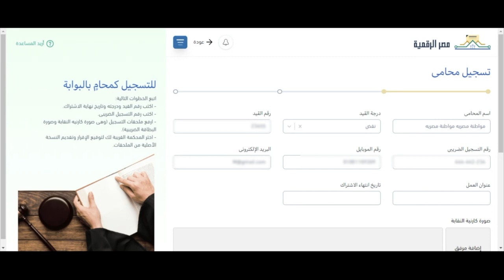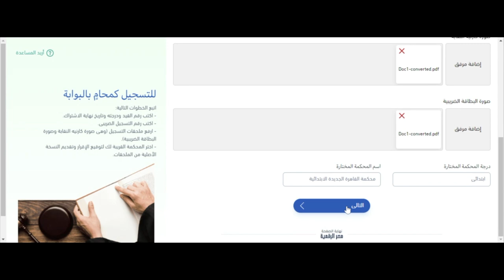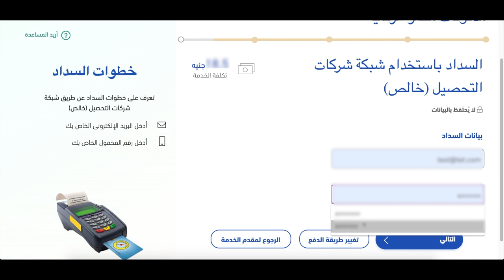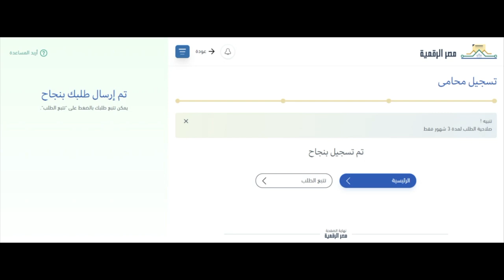كيفية تسجيل المحامي على منصة مصر الرقمية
منصة مصر الرقمية